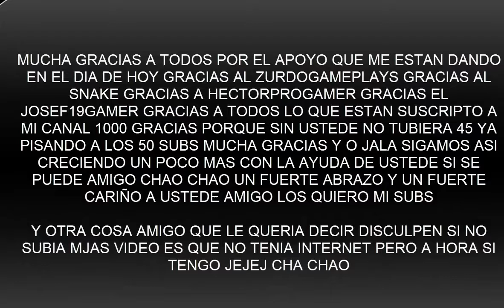UNA PARTIDA EPICA EN SKY WARS!!! MATO AL SKIN DE NONI GAMER FALSO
BUENO AMIGO ESPERO QUE LE GUSTO EL VIDEO Y SI LE GUSTO NO SE LE OLVIDE SUSCRIBIRSE Y DEJAR TU MANITO ARRIBA Y COMENTAR Y COMPARTIR LOS VIDEO Y EL CANAL BUENO AMIGO NO VEMOS EN EL PROXIMO VIDEO CHAO CHAO UN FUERTE ABRAZO A TODOS

MI SKYPE:LabZGaming